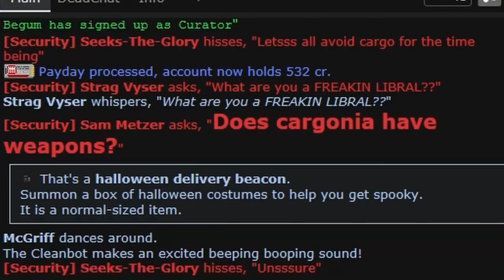[SS13] The Mutiny Over A Hotdog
The most brain rot security staff of all time. Anyways, RUST HERETIC VIDEO TUESDAY (i promise). As usual, this round was on Fulpstation.

Music Used -
A Hat In Time OST - Dead Bird Studio Reception
Stardew Valley OST - Mines (Danger!)
Ace Attorney OST - Courtroom Lobby
Mario & Luigi: Superstar Saga OST - The Name is Fawful!
Mario & Luigi: Superstar Saga OST - Popple the Shadow Thief